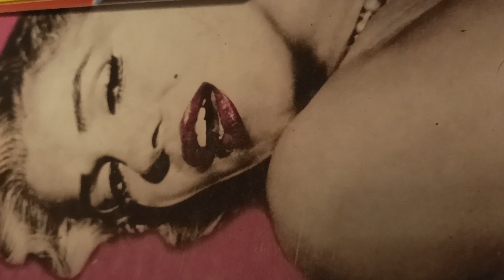De bons maquereaux : miam 🤣🍕👀🙏🍗🤝🎸💪🔥👍🤟❤️‼️‼️‼️le cuisinier metalleux.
miam 🤟👍🔥🎸💪❤️‼️‼️‼️